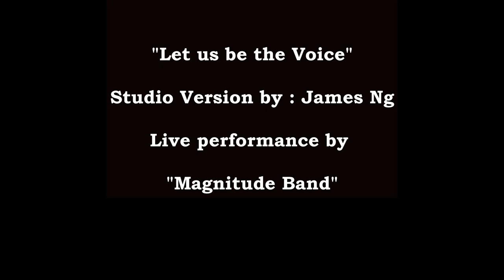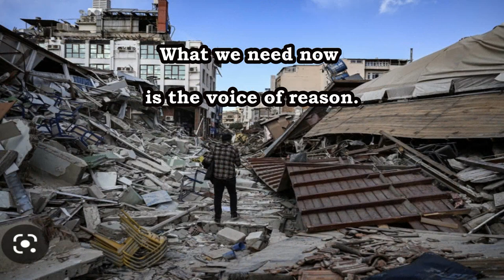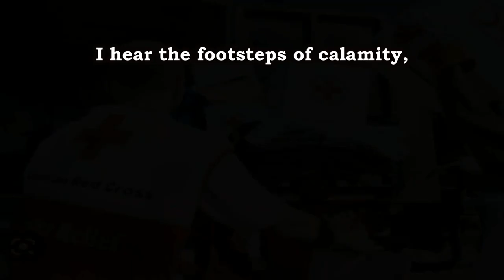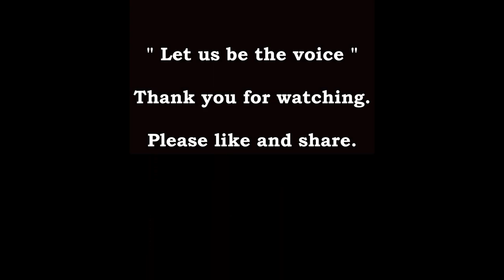Let us be the voice by James Ng.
Vocals by : Dionne Yu Phillips & James Ng.
Music & Lyrics by James Ng.
Studio version by James Ng.
Live performance by Magnitude Band.
All rights (except background pictures) reserved by James Ng, 2023.